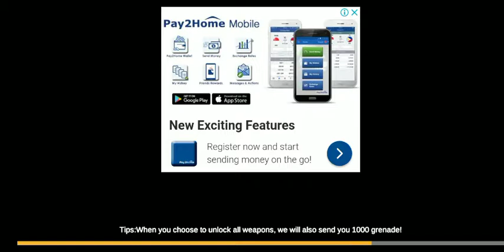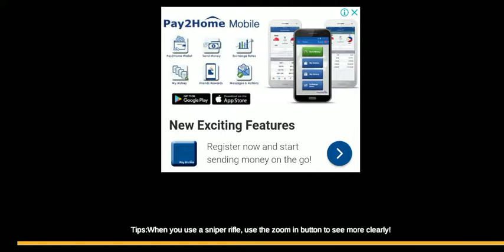Encounter Strike Game play | Part 1 | 2020 | Android gaming world | shooting game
One of best FPS shooting games. 3D Counter terrorist. 4v4 team battle game.

Welcome to the new free shooting game. You will play the role of master warrior in this new action game 2020. There are many free games and new 2020 games in the game store, but we are proud to launch a new shooting game in the game store, especially for army games and fps game lovers.

Principal Features:

• Offline game and Free Shooting Game play
• Simple and understandable Gun Shooting Control
• A huge range of assault Rifles(Sniper and Assault).
• Advanced enemy based on AI: The Challenge Is Real

Addictive games and modern weapons in this shooting game battle will excite your free time. You are a commando soldier on this operational battlefield and you are responsible for shooting enemy soldiers. Unlike other boring shooting games 2020, this is a fps shooting game including various deadly weapons, modern guns, battle arsenals and much more. You are a special force of elite troops, trained by special forces, so fight on the front line. You are equipped with many modern metal and modern shooting skills in this new game, and you should show yourself that you are a modern commando trained in the world. In the history of free games 2020, this shooting game is the best fps game for you.Challenging action pack fps new shooting mission for this shooting game.

If you are going to complete all these missions through advance gun battles, you will win the strike and survival game of 2020.In the history of 2020 fps games, this action game has many missions to complete army commando and shooting missions.  After completing each of the escaped free shooting challenges, you will be replaced with the next war and battle challenge. You have many weapons, such as sniper rifles and bullets, but these are locked. So in this offline game you should unlock them to shoot all enemies. This angry SWAT task is the best game for you. What are you waiting for now? Download this action game 2020 and taste the victory by shooting all the bad enemy soldiers.

The gameplay of this action game is very action packed & very thrilling. Let’s enjoy this adventurous shooter game! Start your daily mission on enemies’ ground in this best offline or online shooting game to increase your player level. You have variety of modern weapons in this battle shooting games, just start your battle for free. All you have to do is to fight with the terrorist in new games.
Encounter Strike Game play | Part 1 | 2020